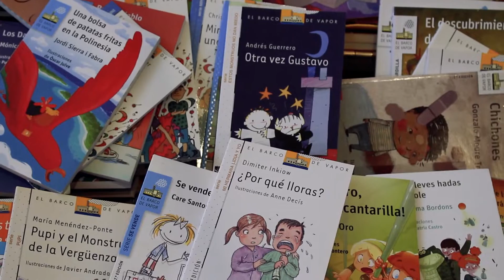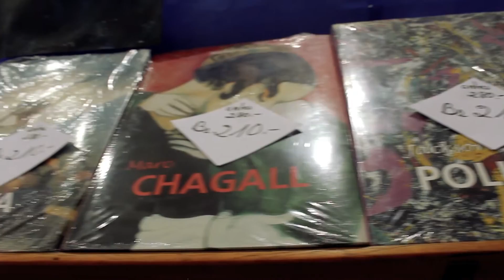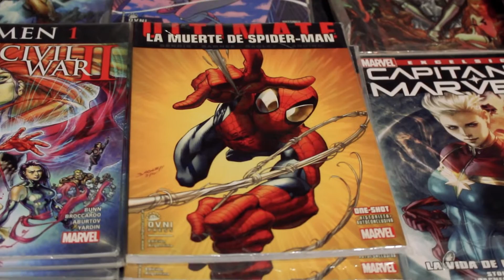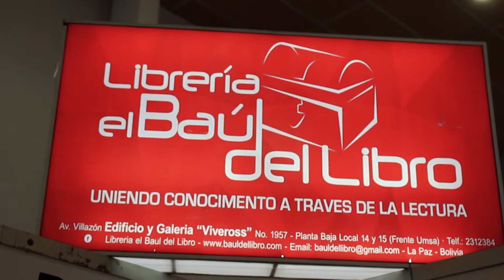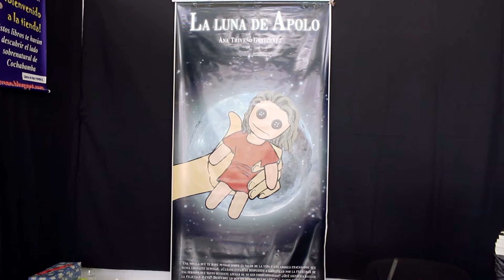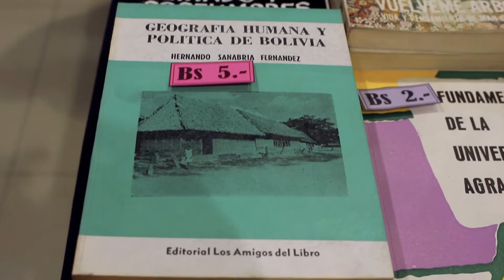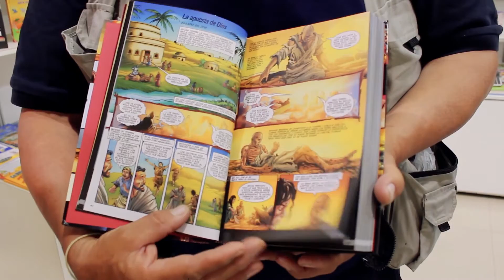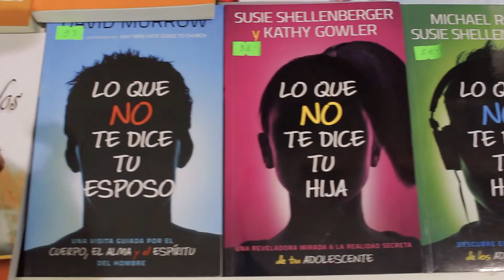📚​ Feria Internacional del Libro en Cochabamba I Libros desde 2 Bs. I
La Feria Internacional del Libro en Cochabamba. En este evento literario, exploramos un mundo de letras, historias y conocimiento que cautiva a lectores de todas las edades.

La Feria Internacional del Libro es un espacio único que celebra la literatura en su máxima expresión. Encontramos una amplia variedad de libros que abarcan todas las temáticas imaginables, desde novelas fascinantes hasta libros educativos, pasando por poesía, ciencia, historia, y mucho más. Es un verdadero paraíso para los amantes de la lectura y una invitación a descubrir nuevos mundos a través de las páginas de un libro.

Lo que hace que esta feria sea aún más especial es la diversidad de precios que se ofrecen. Desde libros asequibles a partir de 2 bs. hasta ediciones de colección ilustradas que superan los 1000 bs. ¡Aquí, todos pueden encontrar algo que se ajuste a su presupuesto y a sus intereses literarios!

Además de los libros, la Feria Internacional del Libro es un lugar donde la cultura y la comunidad literaria se reúnen. Pudimos interactuar con autores, editores y apasionados lectores que comparten su entusiasmo por la palabra escrita. Escuchar sus historias y recomendaciones fue una experiencia enriquecedora que nos recordó la importancia de la literatura en nuestras vidas.

Si eres un ávido lector o simplemente disfrutas explorando nuevos horizontes literarios, este video te invita a sumergirte en la magia de los libros y la cultura literaria. Te mostraremos los rincones más fascinantes de la feria y te llevarás una muestra de la inspiración que se encuentra entre sus pasillos.

Marcas de tiempo:
0:00 Inicio